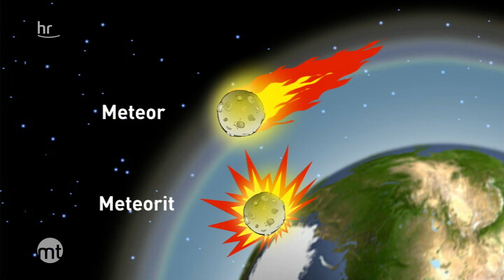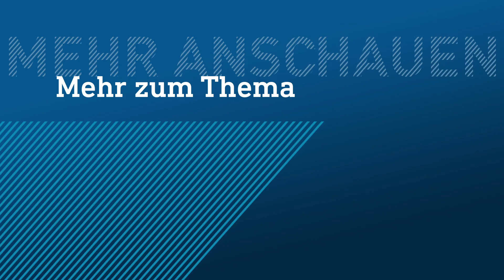Grüner Himmel durch einen Meteorit | maintower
Ein seltenes Naturphänomen war gestern Nacht am Himmel über dem Osten der Türkei zu sehen. Ein Meteorit ist in die Erdatmosphäre eingedrungen und hat den Himmel mit herabrieselnden Staub grün verfärbt. Wie selten ist das? Und können Meteoriten gefährlich werden? Wir sprechen mit einer Wissenschaftlerin vom geologischen Institut der Uni Frankfurt.